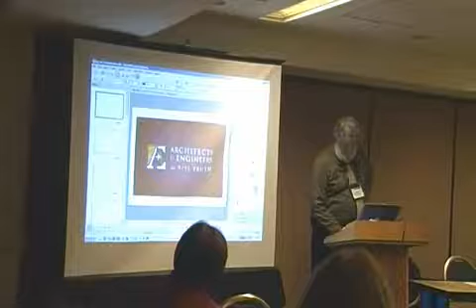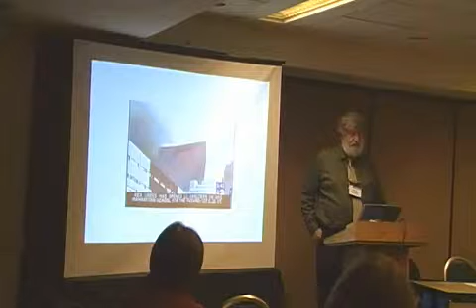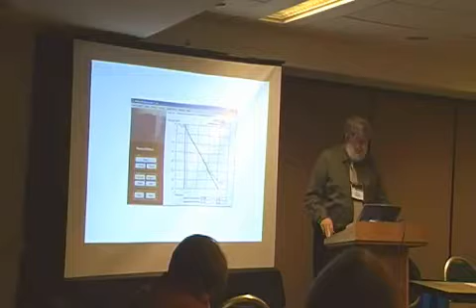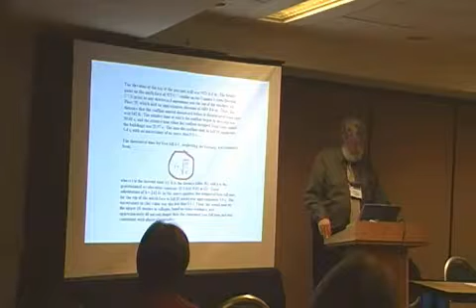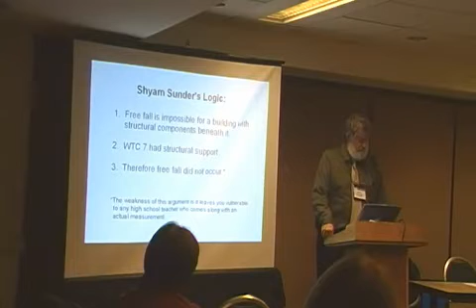911 The Big Lie in Broad Daylight Part 1.mov